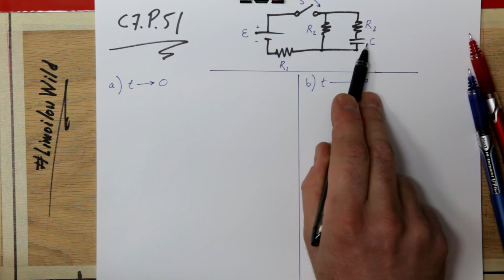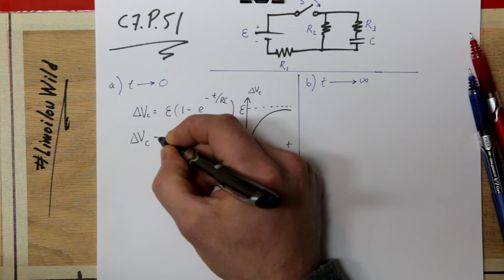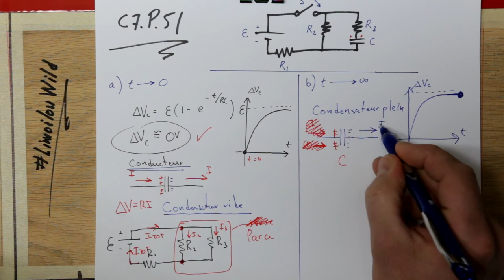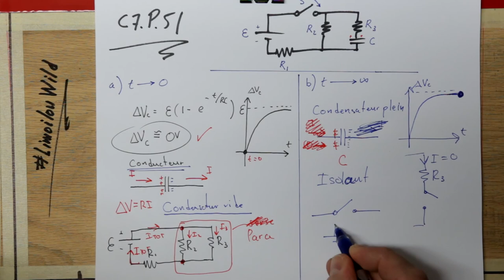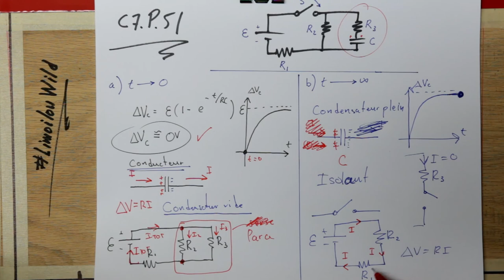Chapitre 7 - P.51